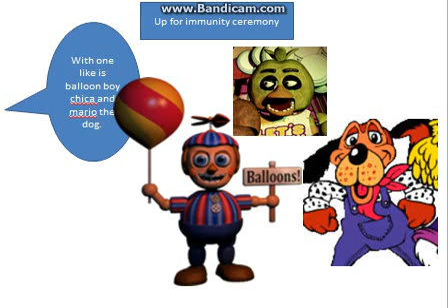epic world S2 E1